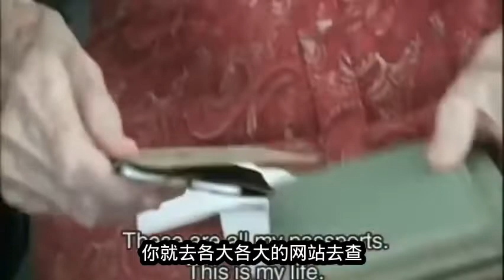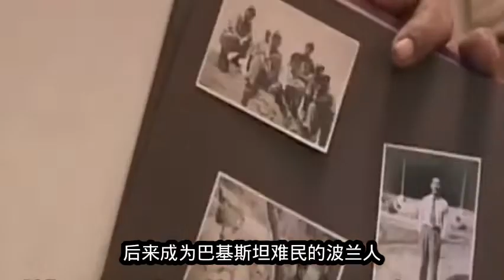巴基斯坦另一个不为人知的好朋友～波兰